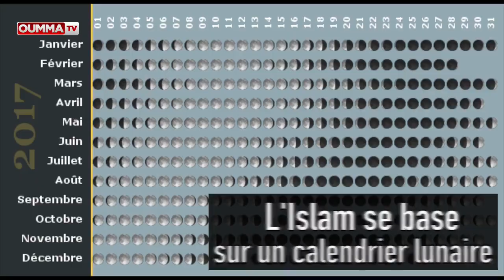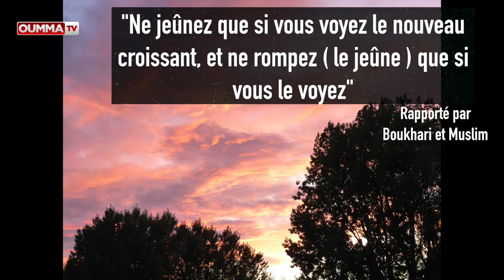Comment est déterminée la date de l’Aid el-Fitr ?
Quels sont les critères qui sont retenus pour déterminer la date de l’Aid el-Fitr ? Cette vidéo de deux minutes vous donne quelques éléments de réponse.